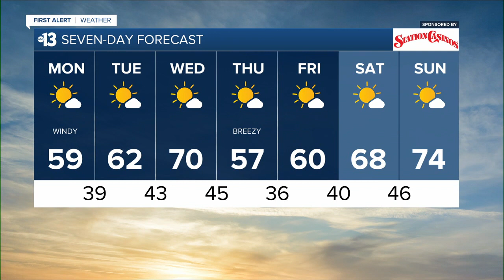KTNV 13 Action News Las Vegas Latest Headlines | March 7, 5am